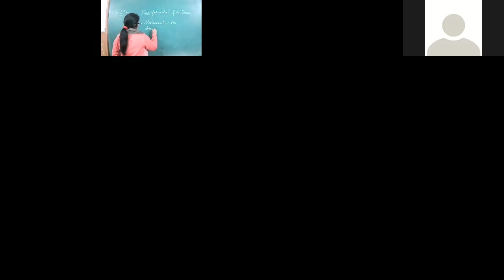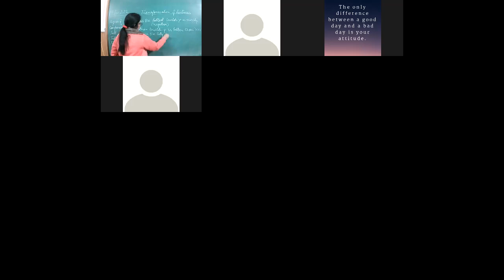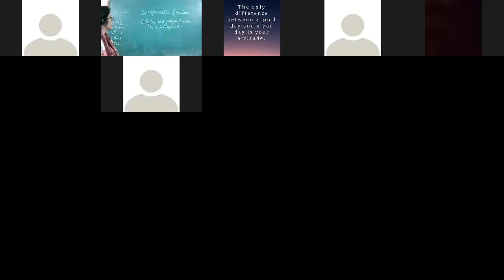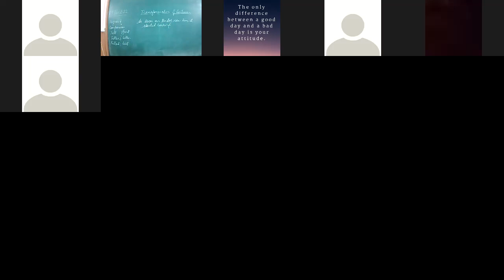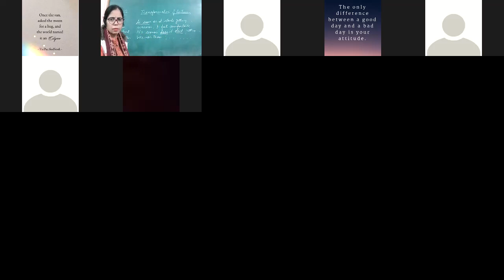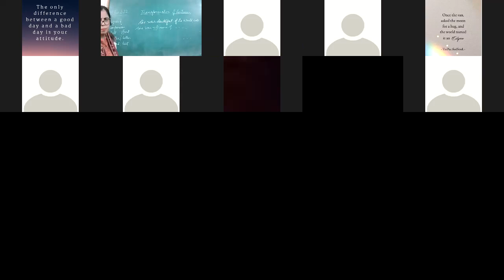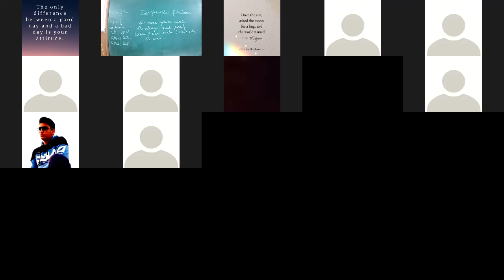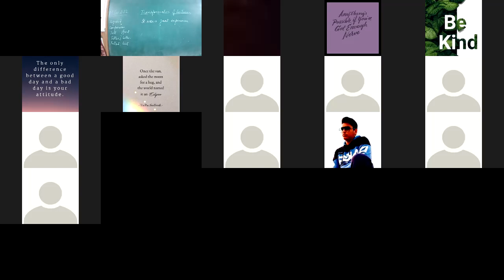19-01-2022 X-A ENGLISH